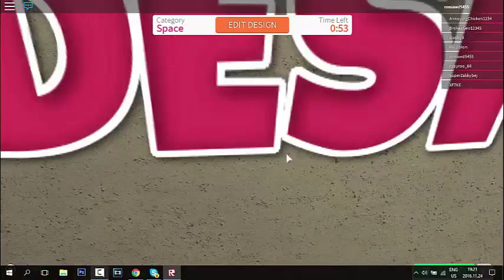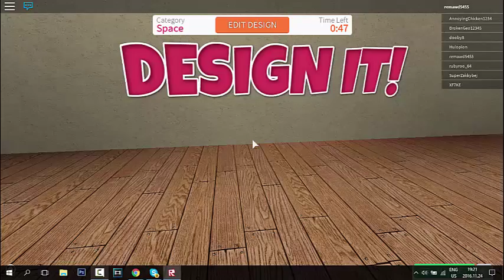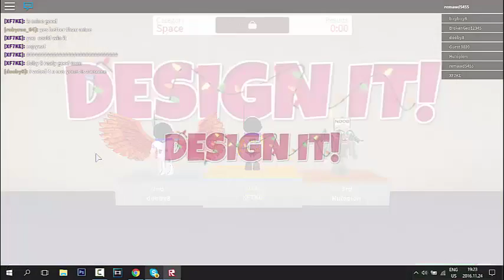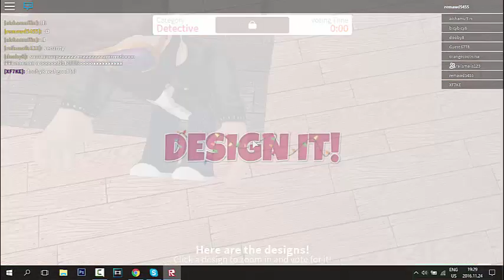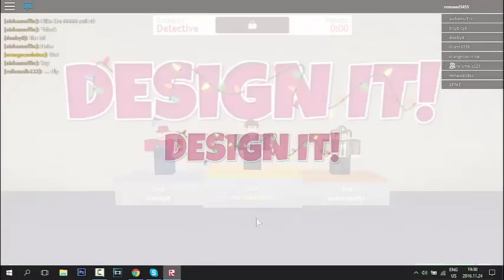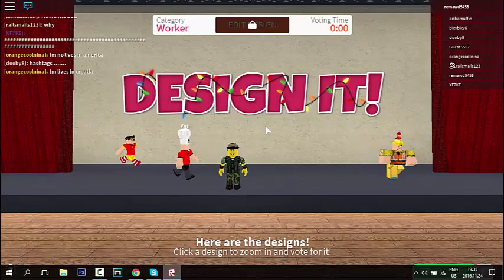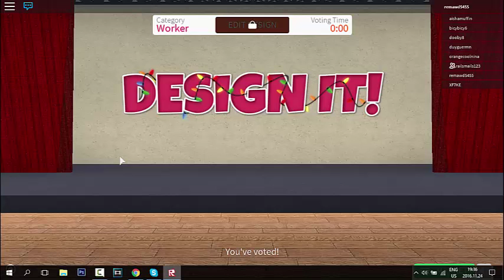NAKED FASHION SHOW?! // Roblox Design It